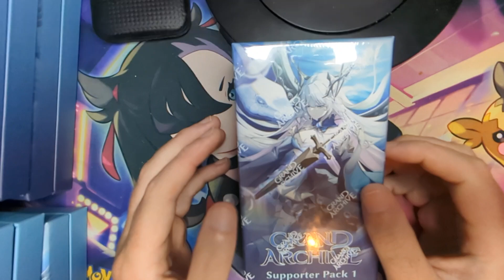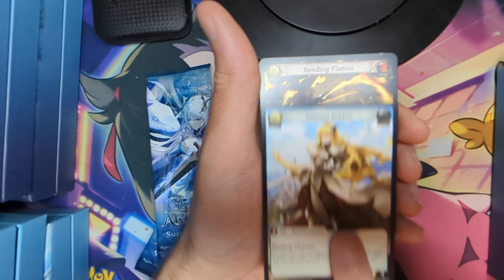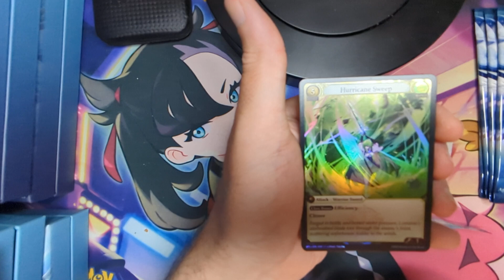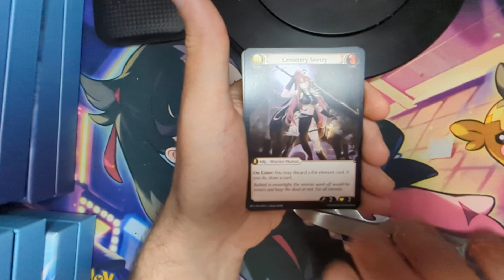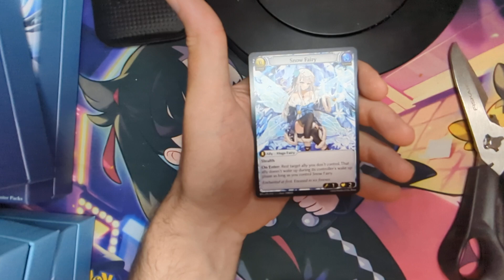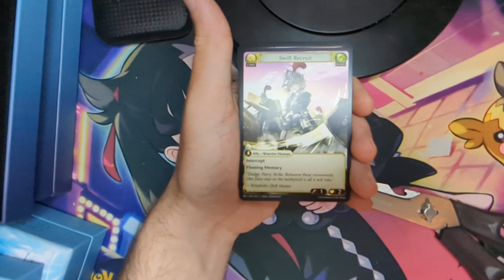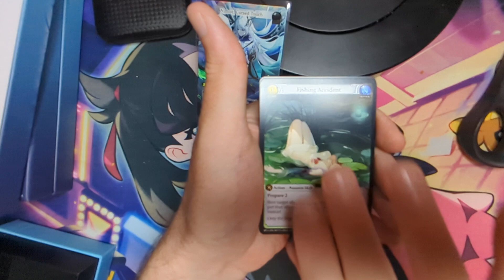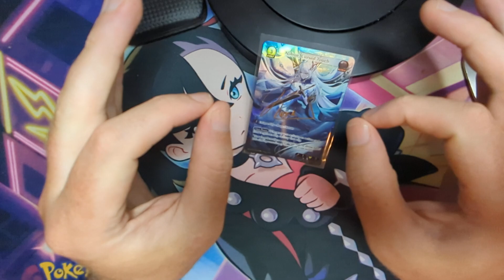Grand Archive Supporter Pack 1!